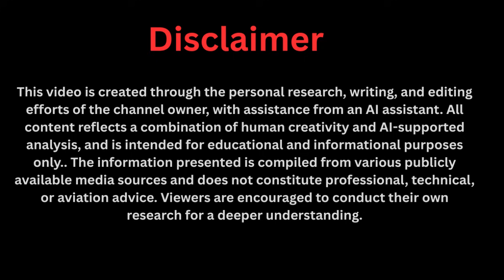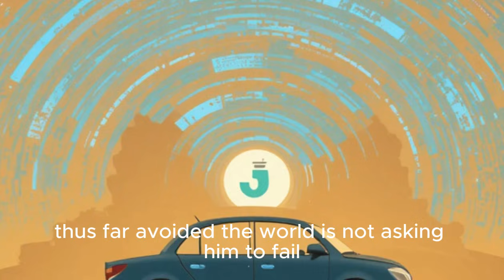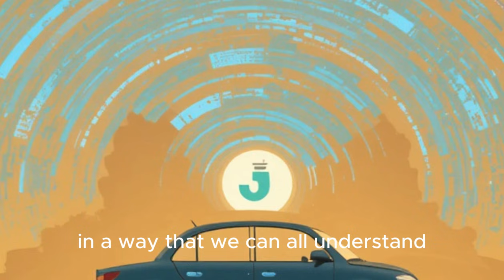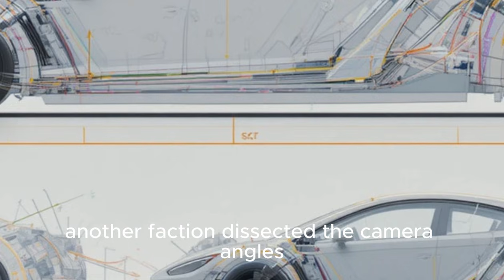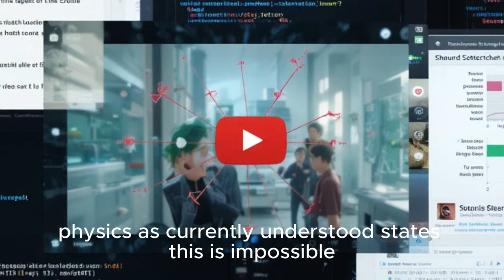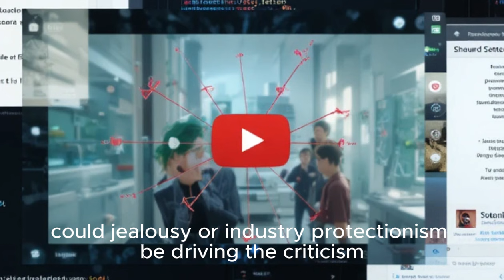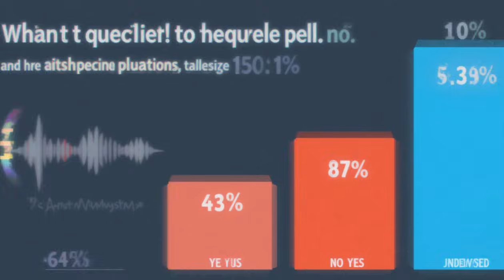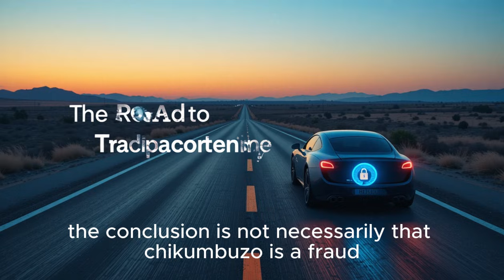Maxwell Chikumbutso's Self Powered Car: 10,000 People Analyzed The "Proof"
Did Maxwell Chikumbutso truly invent an electric car powered by radio waves? We mobilized an online community of 10,000 forensic viewers to analyze his latest "proof" video frame-by-frame. This video reveals the shocking results of their collective investigation, breaking down the audio anomalies, visual evidence, and fundamental physics. Discover why 87% of analysts delivered a verdict of profound skepticism and what it would really take to prove this revolutionary technology. Join the investigation and see if this is a genuine energy breakthrough or a compelling illusion.